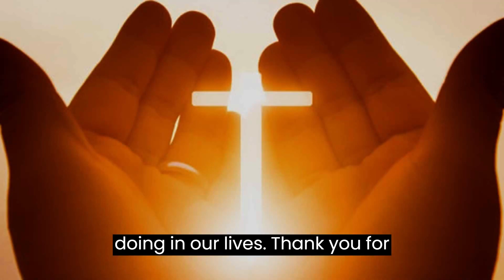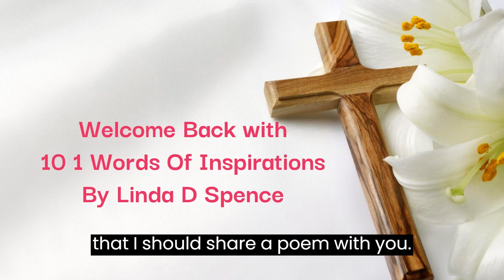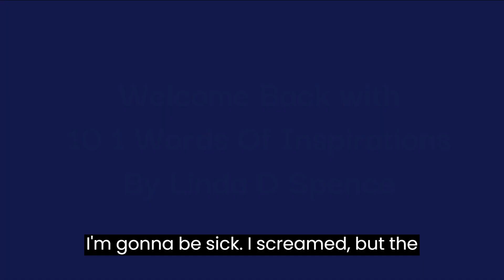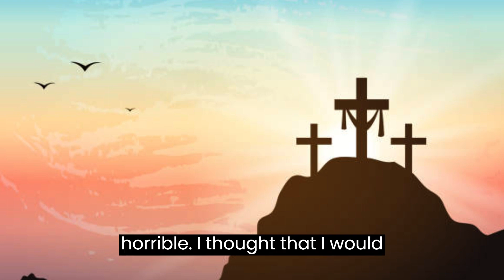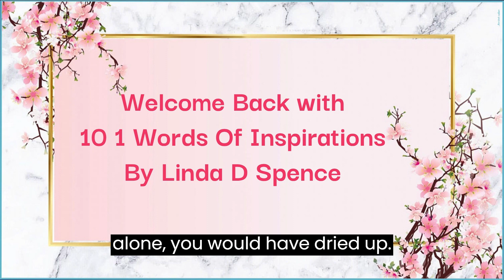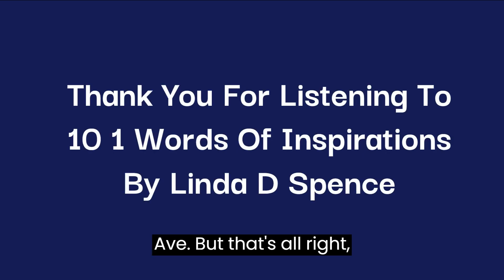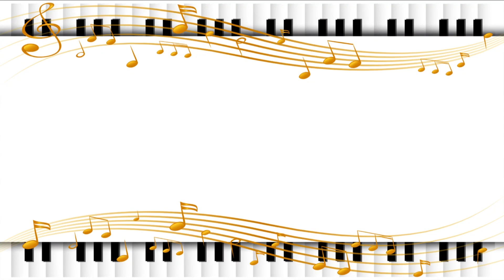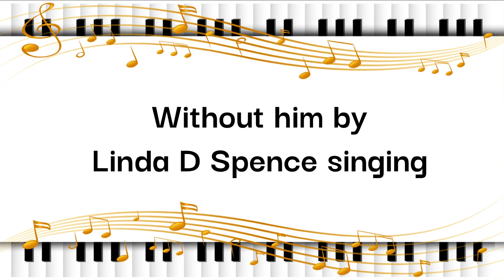10 6 Inspirations and Video by Linda D Spence and Eddie Burrell